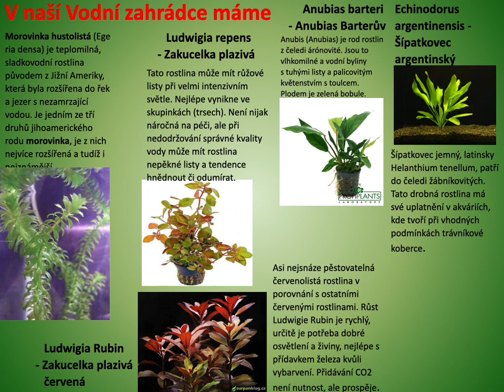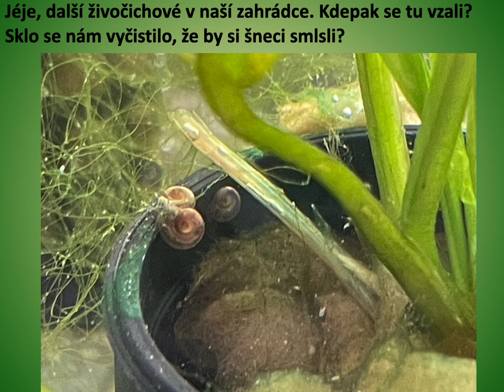Medúzy ze ZŠ Paskovská - Deník šťastné rostlinky